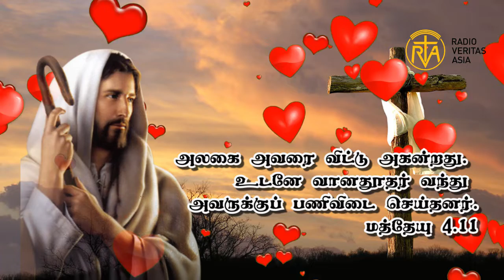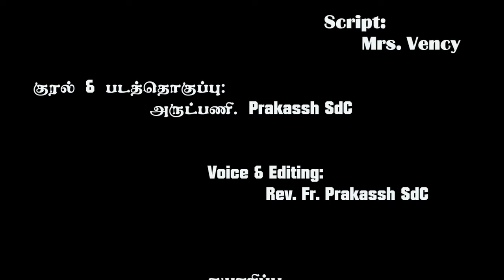எதனால் மனம் தளர்ந்து போகிறோம்?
அலகை அவரை விட்டு அகன்றது. உடனே வானதூதர் வந்து அவருக்குப் பணிவிடை செய்தனர்.
மத்தேயு 4.11